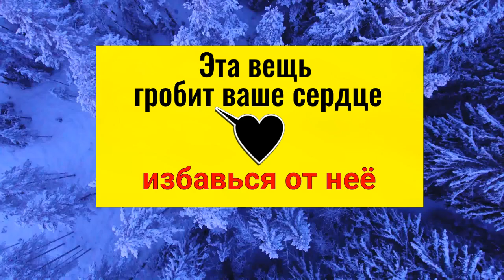Эта вещь гробит сердце. Как защитить и укрепить своё сердце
Что гробит и что вредит нашему сердцу и как укрепить сердце. Мастер Владислав рассказывает о том, что самое негативное влияние на сердце оказывают переживания – негативные мысли. Именно из-за них на сердце идёт тяжёлая нагрузка. Как избавиться от переживаний? Как только чувствуете, что погрузились в переживания, делайте глубокий вдох и задерживайте дыхание на столько, на сколько сможете, на 20, 30 секунд или на минуту. И в процессе задержки дыхания, замедляйте мысли, негативные картинки, образы – смотрите их как в замедленном кино. Затем резко выдохните, вместе с выдохом уйдёт вся напряженность и переживания и сердце придёт в привычный ритм. Регулярно делая так, вы научитесь быстро избавляться от переживаний и укрепите своё сердце.

Яндекс счёт (ю- Моней) 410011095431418